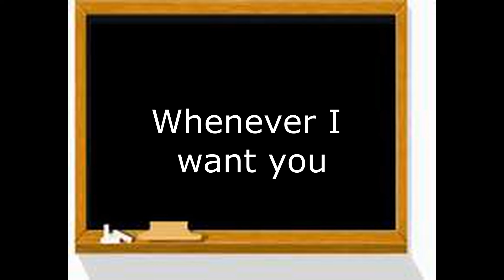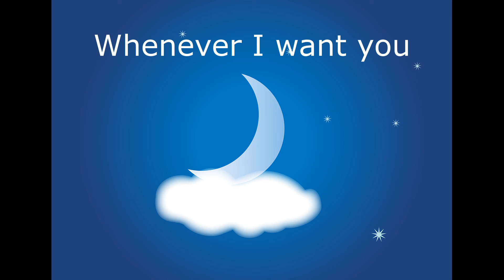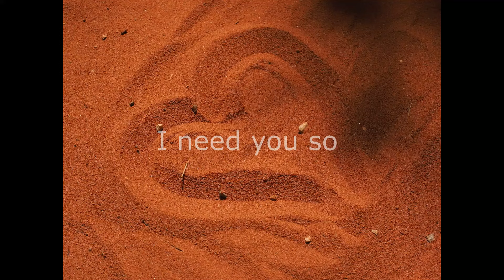"All I Have To Do is Dream" - Everly Brothers vocal cover by Al Jackson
This song was written by the husband and wife duo of "Boudleaux Bryant" in 1958 and was recorded by the Everly Brothers the same year. I always loved the song and the vibrato guitar that was used in the original recording. I sing all of the vocals in this track version of the song. I hope that you like it. It was one of my dads favorite tunes (I hope that he can hear it clearly in heaven). I have well-over 250 songs on my channel (both covers and originals).
Have a blessed day. AJ